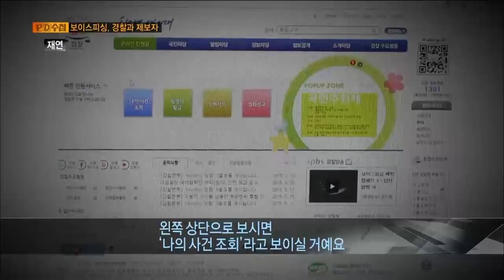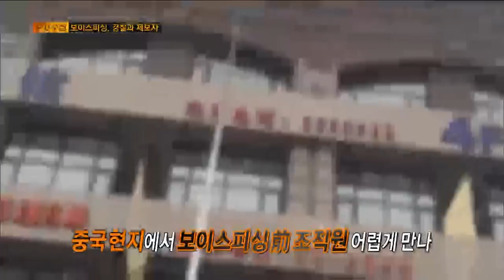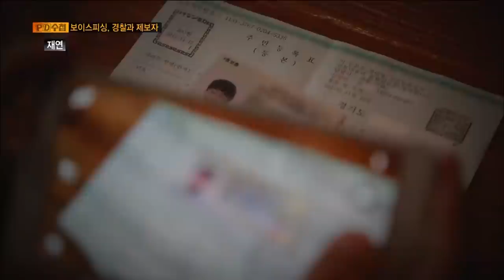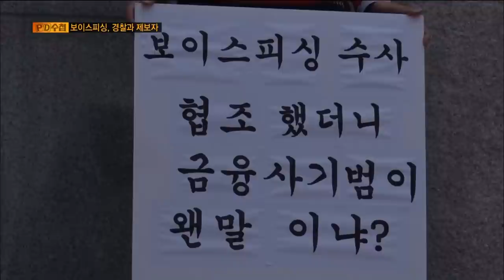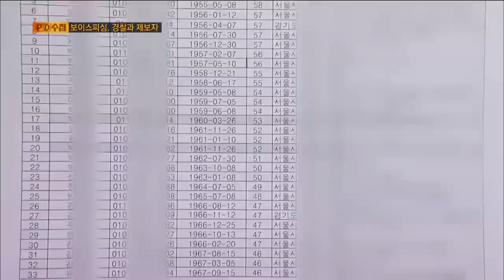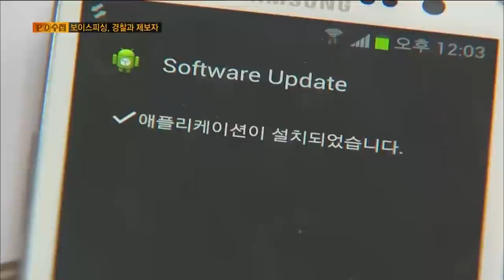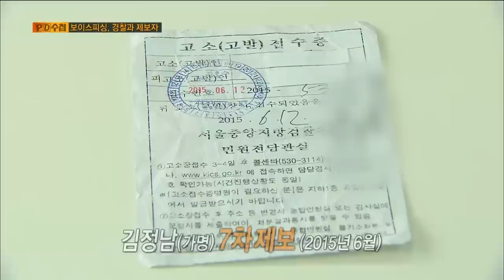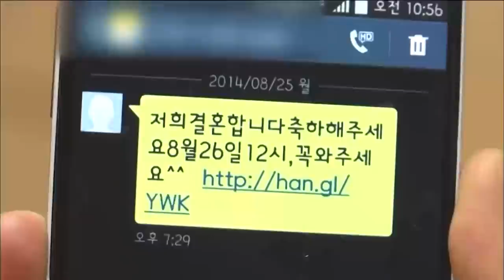[Full] 보이스피싱, 경찰과 제보자_MBC 2015년 11월 17일 방송